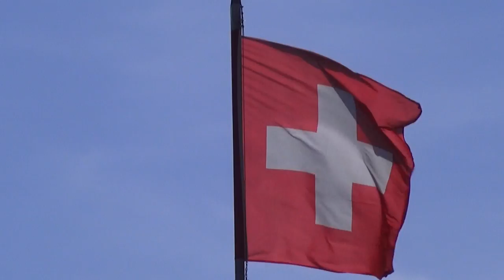Felsenegg 804 Metres above the Sea YiZhan Drone Tarantula X6 Quadcopter with Camera Photo Test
Sunny-Day 2015 Today 31.Aug. i travel to Felsenegg Mountain 804m.ü.m and fly the
YiZhan Tarantula X6 Quadcopter with Camera, made some Photo test... watch in Full HD 1080p
enjoy it :) i was alone, cant made a flight Video next Time promissed.!!
Tarntula X6 for 88$ Complete Set.!